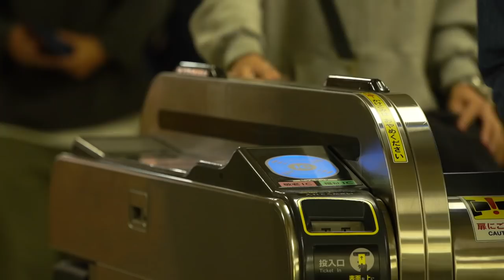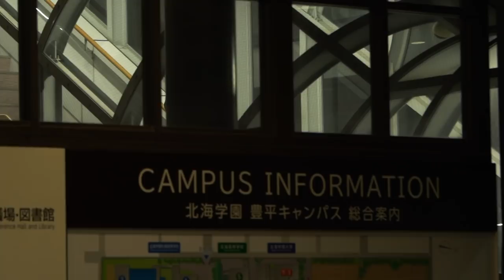【公式】Hokkai-Gakuen University